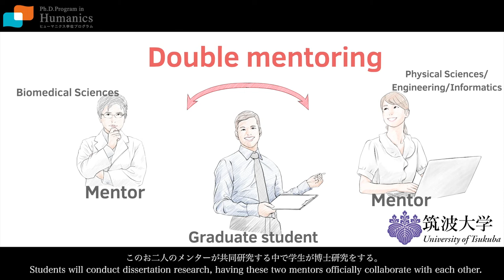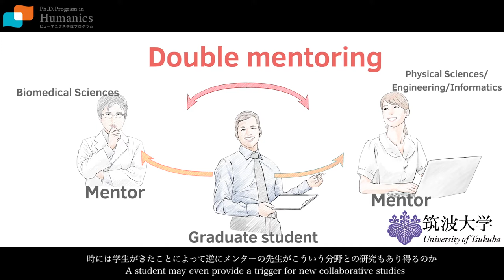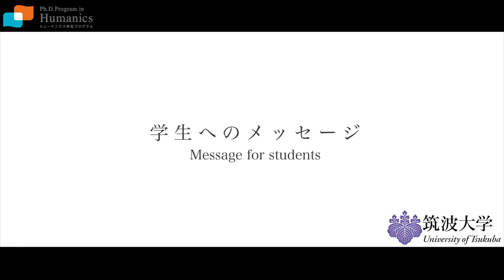What is “Ph.D. Program in Humanics”?~Message from the program coordinator~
“Humanics” is a discipline that sheds light on the fundamental principles of physiology and pathology of the human, generating new science and technology to achieve a healthy and comfortable life of human beings in the society. University of Tsukuba will start “Ph.D. Program in Humanics” in April 2019. This program cultivates leaders with doctoral-level knowledge and skills in the fields of both biomedical sciences and physical sciences/engineering/informatics, as well as the capacity to integrate two or more research fields and to apply them in human society. Here, the program coordinator, professor Masashi Yanagisawa (International Institute for Integrative Sleep Medicine, University of Tsukuba) will introduce the appeal and the future prospects of this program.